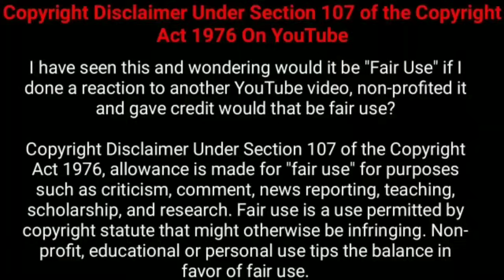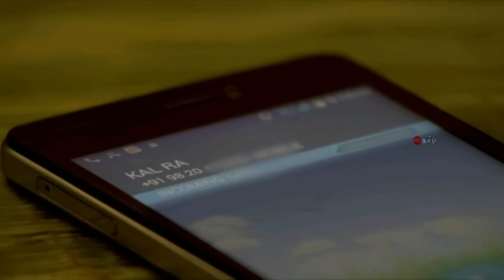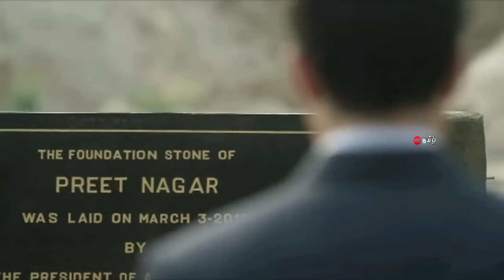தக்காளி! தரமான கிரைம் த்ரில்லர் படம்! | Tamil explained | Movie Explained in Tamil | 360 Tamil 2.0